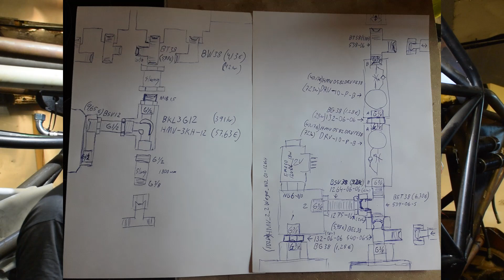Monster Truck Gas Hydraulic Suspension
Hydraulic Parts for my Monster Truck how it works.